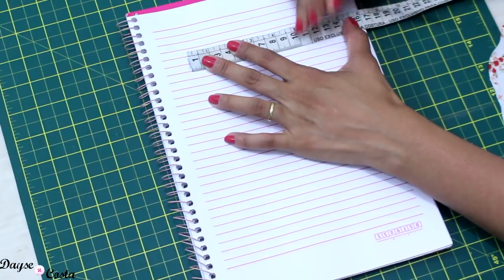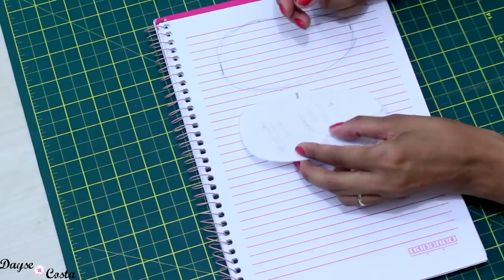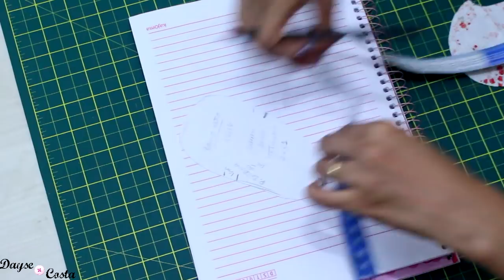DIY SAPATINHO CANO ALTO DE TECIDO PARA BEBÊ|Dayse Costa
DIY DE COSTURA CRIATIVA! Passo a passo de como fazer esse sapatinho/tênis cano alto para bebês sob medida!!

PERGUNTAS FREQUENTES:

- CANON T5i